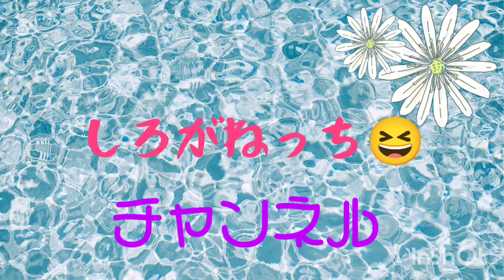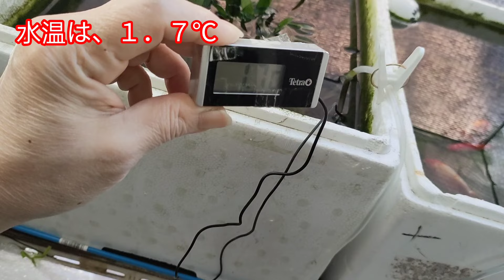[金魚飼育] 外の金魚達 餌切りして１か月以上… 冬越しの金魚達 どうしているのか？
冬越しコメットの子供達初めてなんですよ🤣らんちゅう達とオランダ獅子頭は２回目です🤔